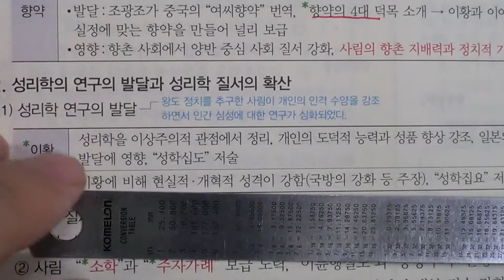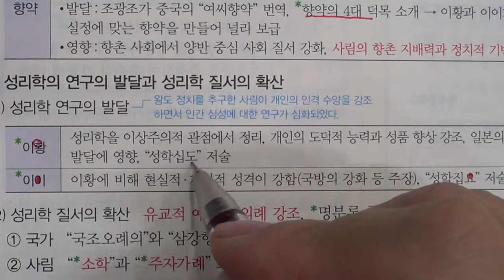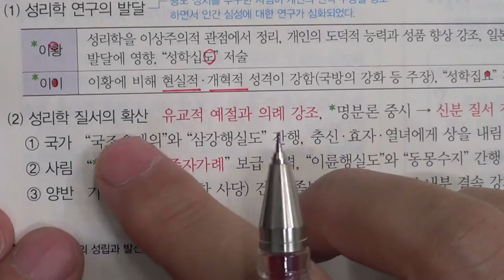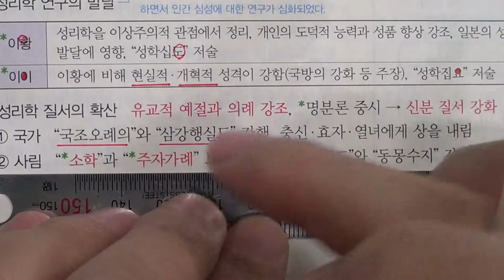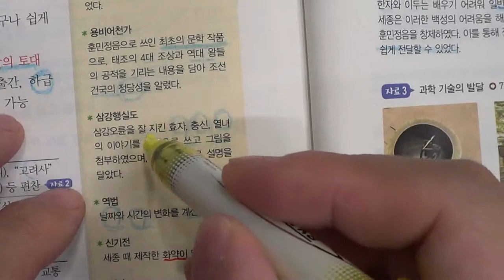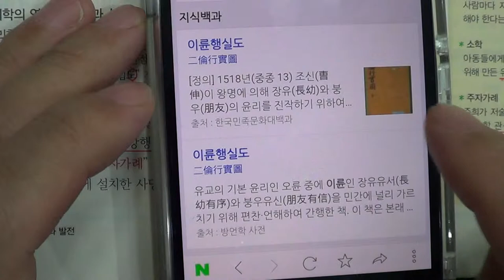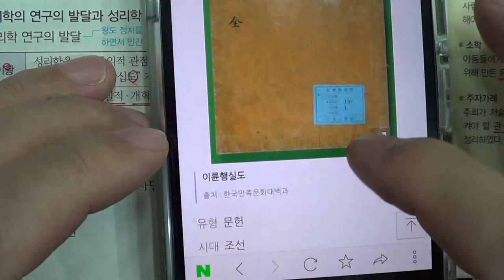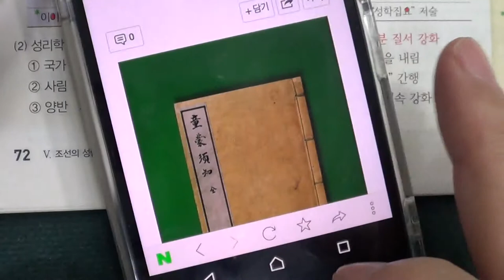■중등부 2학년 역사 5단원 3 사림의 성장과 성리학 질서의 확산■2학기 중간고사■송도신도시 송도 학원 종합학원 신송중 박문중 신정중 해송중